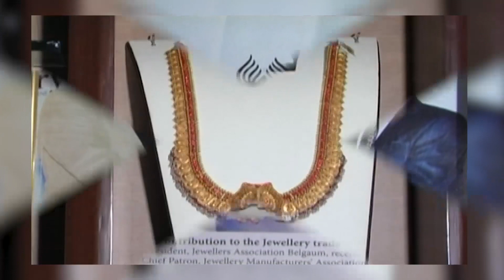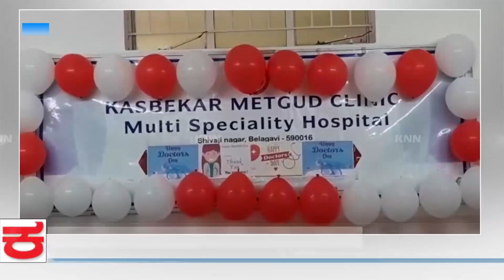Kannadamma News Bulletin 02 July 2022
ಬೆಳಗಾವಿ:ಕೊಳಗೇರಿ ನಿಗಮದಿಂದ ಶೀಘ್ರದಲ್ಲೇ ಮನೆಗಳ ನಿರ್ಮಾಣ:ಶಾಸಕ ಬೆನಕೆ
ಬೆಳಗಾವಿ:ಶಿವಾಜಿ ನಗರದ ಕಸ್ಬೇಕರ್ ಮೆಟ್‌ಗುಡ್ ಆಸ್ಪತ್ರೆಯಲ್ಲಿ ವೈದ್ಯರ ದಿನಾಚರಣೆ
ಬೆಳಗಾವಿ:ಬೆಳಗಾವಿಯಲ್ಲಿ ಪೌರ ಕಾರ್ಮಿಕರ ಪ್ರತಿಭಟನೆಗೆ ಬ್ರೆಕ್..!!
ಬೆಳಗಾವಿ:ಆಡಳಿತಾಧಿಕಾರಿಗಳ ಮನೆಗೆ ನುಗ್ಗಿದ ಹಾವು
ಬೆಳಗಾವಿ:ಬೆಳಗಾವಿಯಲ್ಲಿ ಆಶ್ರಯ ಸಿಗದೆ ಪರದಾಡುತ್ತಿರುವ ವೃದ್ಧೆ..!
ಖಾನಾಪೂರ:ಅನ್ಮೋಡ್ ರಸ್ತೆಗೆ ತಾತ್ಕಾಲಿಕ ಪ್ಯಾಚ್‌ವರ್ಕ್ ಮಾಡುವಂತೆ ಸರ್ಕಾರ ಆದೇಶ
ಖಾನಾಪೂರ:ಗರ್ಲ್ಗುಂಜಿಯ ಬರಗಾಂವನಲ್ಲಿ ಕೇಂದ್ರ ಮಟ್ಟದ ಕ್ರೀಡಾ ಸ್ಪರ್ಧೆ..!
ಹಿಡಕಲ್ ಡ್ಯಾಂ:ಸೈನ್ಯದಿAದ ನಿವೃತ್ತಿ ಹೊಂದಿ ಸ್ವಗ್ರಾಮಕ್ಕೆ ಮರಳಿದ ವೀರಯೋಧ..!
ಕಾಗವಾಡ:ರಾಜಸ್ಥಾನ ಉದಯಪುರ ಹತ್ಯೆ ಖಂಡಿಸಿ ಪ್ರತಿಭಟನೆ. !